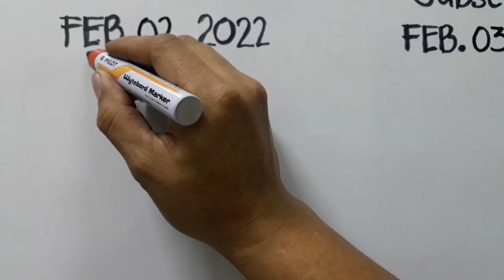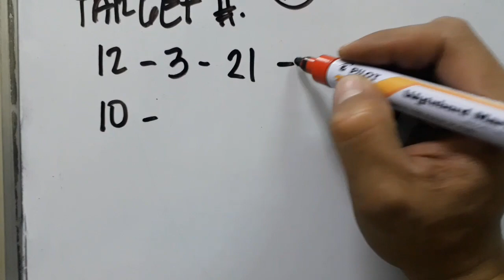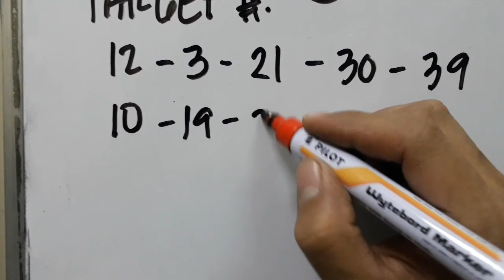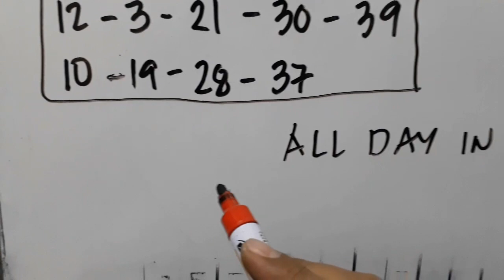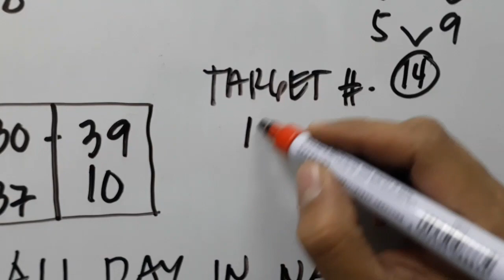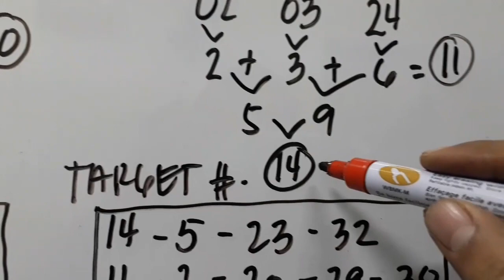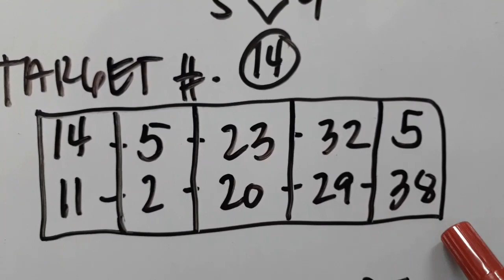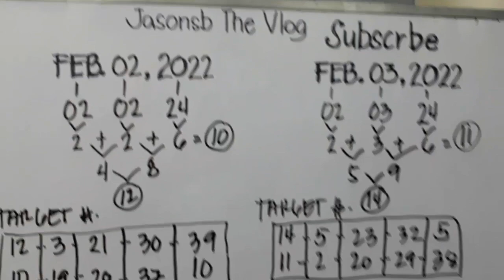STL SUMADA DEPETSA ALL DAY IN NATIONWIDE, FEBRUARY 2&3, 2022